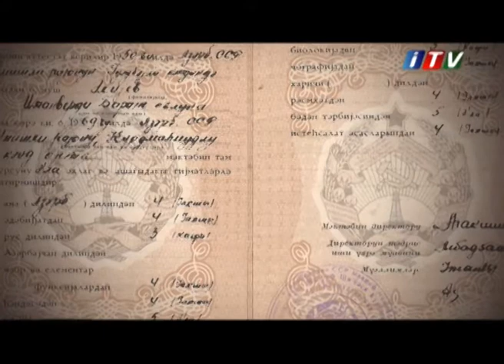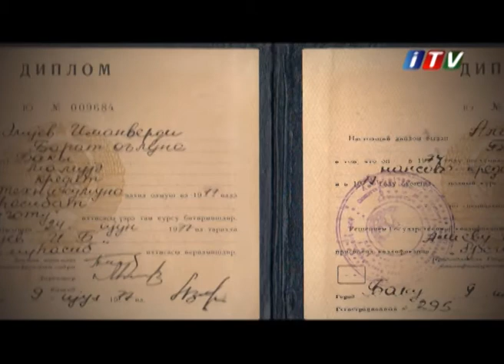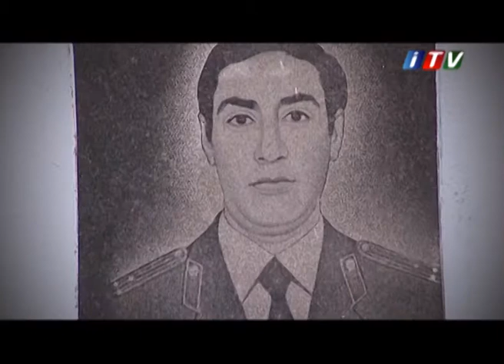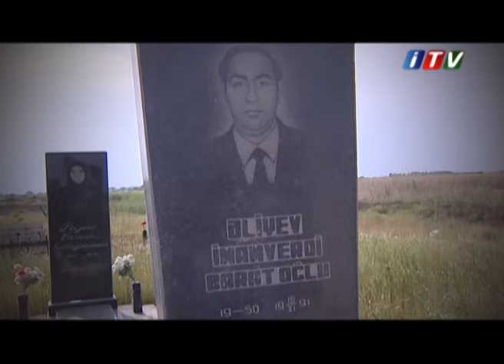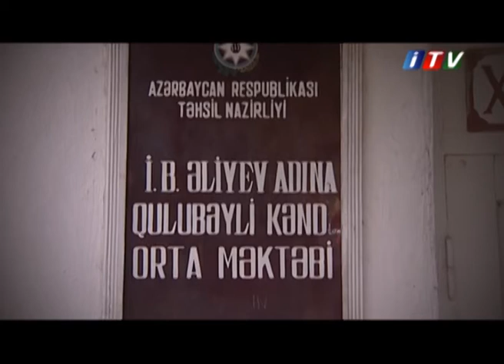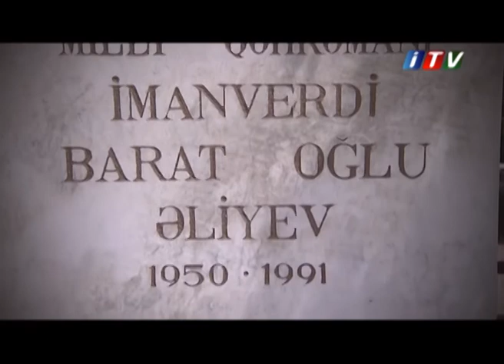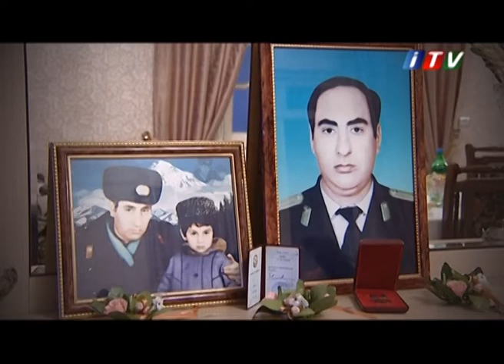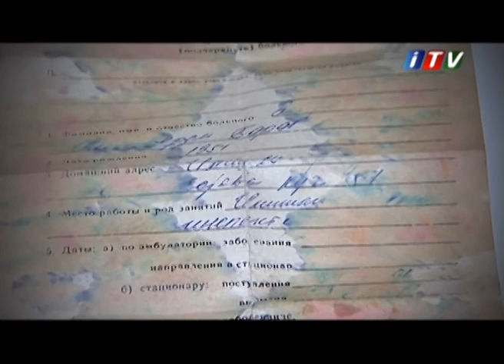İmanverdi Əliyev (2016) - Azərbaycanın Milli Qəhrəmanı İmanverdi Əliyev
qısametrajlı sənədli televiziya filmi

Film Azərbaycanın Milli Qəhrəmanı İmanverdi Əliyev haqqındadır.

İl: 2016
İstehsalçı: İctimai televiziya
Rejissor: Elmar Orucov
Ssenari müəllifi: Ramil Ələkbərov
Operator: Rasim Yusifoğlu